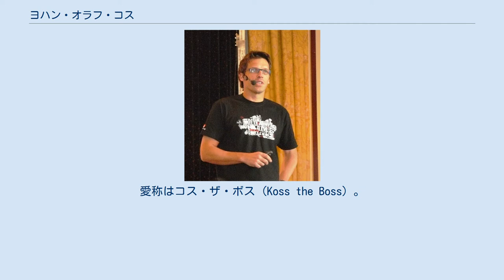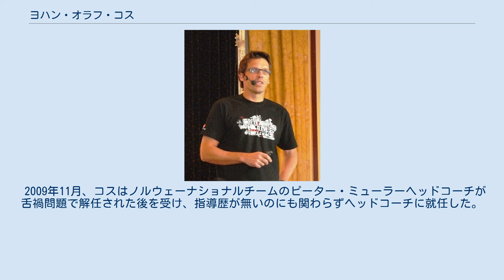ヨハン・オラフ・コス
ヨハン・オラフ・コス（Johann Olav Koss、1968年10月29日 - ）は、ノルウェーのブスケルー県ドランメン出身の元スピードスケート選手。
後に指導者となり、1990年代前半に国際大会で活躍した。
愛称はコス・ザ・ボス (Koss the Boss) 。
 コスは1987年にノルウェーのジュニアチャンピオンとなったが、1986年と1987年の世界ジュニア選手権では世界のトップ選手と競うことが出来なかった。
 1988年の世界オールラウンドスピードスケート選手権（アルマトイ・メデオ）に初出場したが予選で敗退した。
 翌1989年地元オスロで開催された世界オールラウンド選手権では1500mで2位となり総合8位になった。
1990年の同大会で初優勝すると1991年に連覇を果たした。
 1992年アルベールビルオリンピックでは脾臓の炎症の手術を受けて5日後に5000mで7位、その3日後1500mでは金メダルを獲得、さらに10000mで銀メダルを獲得した。
 1994年、コスは自国開催のリレハンメルオリンピックにおいて出場した1500m、5000m、10000mですべてオリンピック新記録（10000mでは世界新記録）を出して3冠、スケート人生の有終の美を飾った。
同年、スポーツイラストレイテッド誌選定の年間最優秀選手にボニー・ブレアとともに選ばれた。
 現役引退後はオーストラリアのクイーンズランド大学で学び、後にユニセフ大使となったほか1998年から2002年まで国際オリンピック委員会のメンバーを務めた。
 コスは現在、カナダに本拠を置く国際人道機関Right To PlayのCEOを務めている。
Right To Playはスポーツを通して世界の恵まれない子供たちを支援する活動を行っており64人のスタッフと90人のボランティアが働いている。
 2009年11月、コスはノルウェーナショナルチームのピーター・ミューラーヘッドコーチが舌禍問題で解任された後を受け、指導歴が無いのにも関わらずヘッドコーチに就任した。